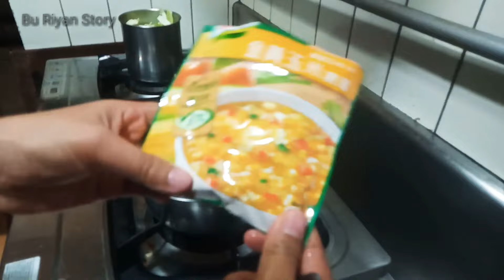Belanja Telur Lalu di Masak | Resep Terbaruku Buat Majikan Yang Senang Makan di Rumah || Ala Taiwan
Teman semua Hari ini saya mau berbagi resep masak pertama yang saya coba yaitu

Tumis Asparagus dan Telur
Bahan :
Telur
Asparagus
Garam
Kaldu ikan
Wortel

Ini sangat gampang masaknya dan juga enak kalian perlu mencoba ya
dan juga saya masak menu yang lain, saya sering berbagi juga seperti goreng ikan, tumis sawi putih, masak daging babi

Bersyukur majikan saya selalu suka masakan saya dan paling suka makan di rumah

Terimakasih ya dan selamat mencoba semoga kita semua selalu sehat amin